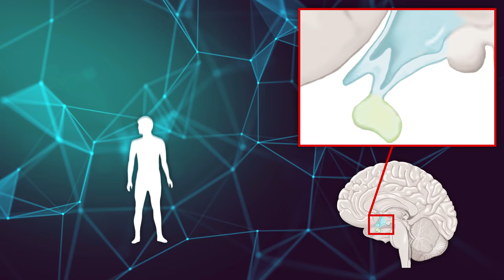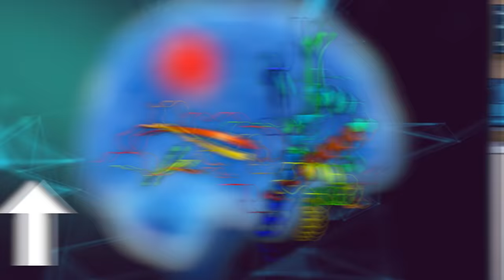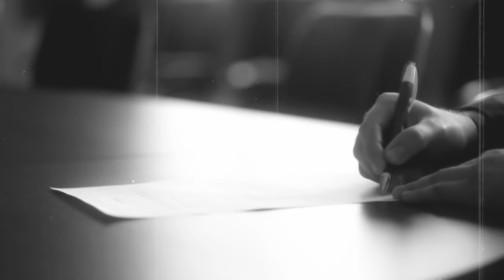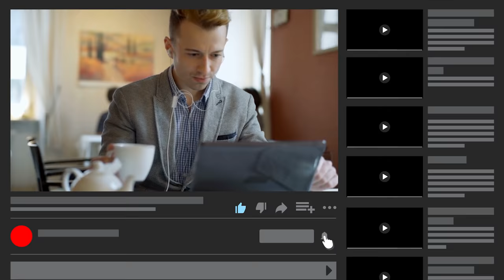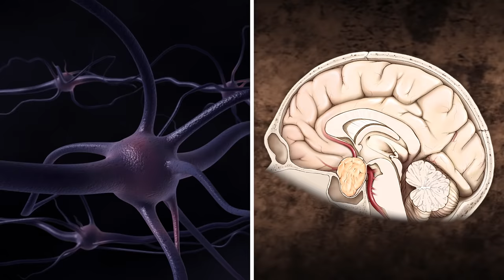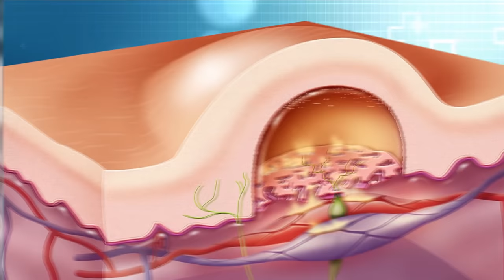La Trágica Vida De Robert Wadlow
A continuación la increíble historia del hombre má alto de que haya vivido.